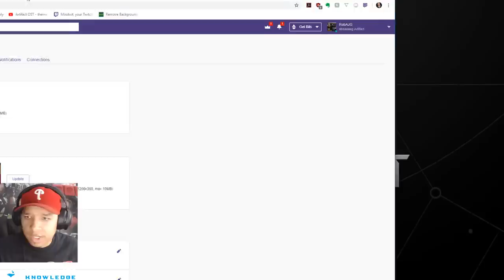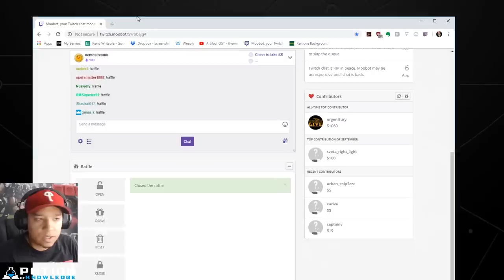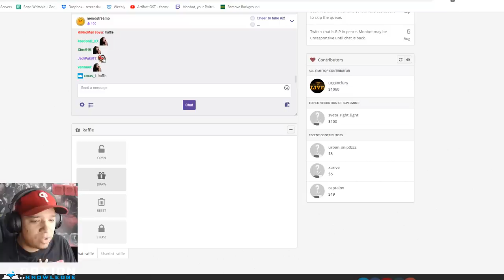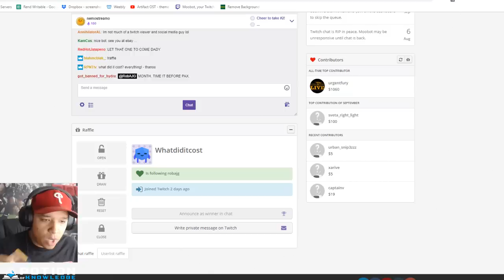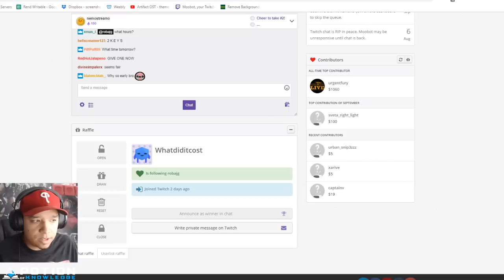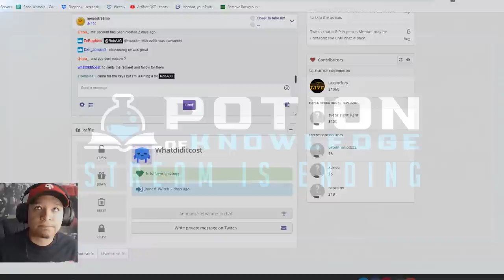Paulo Vitor talks Artifact!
Paulo comes on to discuss the differences between Artifact and Magic and how you can adjust!